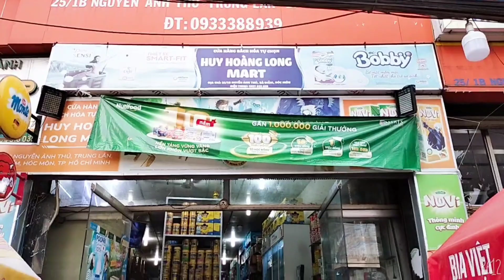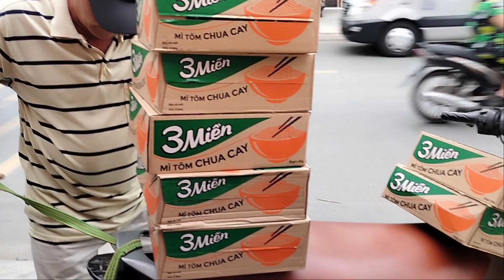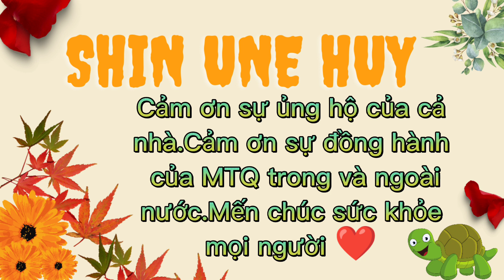Mì và gạo thêm cho các bé miền núi/ Siêu lầy tiếp tục mua quà - Shin Une Huy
Xin chào quý vị đến với kênh Shin Une Huy, đến với kênh quý vị sẽ được lắng nghe những câu chuyện hay, bài học, triết lý cuộc sống kèm theo những lời dạy của đức Phật... Từ đó, chúng ta sẽ có cái nhìn tích cực hơn về cuộc đời cũng như cẩm nang để hoàn thiện chính mình.
🌟🌟 Đặc biệt đây cũng là kênh dành cho những ai khó ngủ, hãy mở lên và lắng nghe, thả lỏng cơ thể rồi chìm vào giấc ngủ ngon. Đã có nhiều khán giả có giấc ngủ ngon. Còn bạn thì sao???